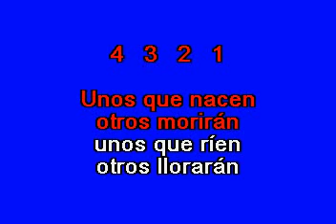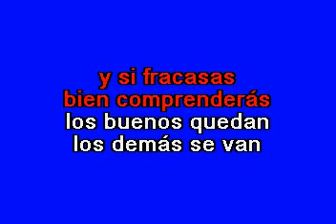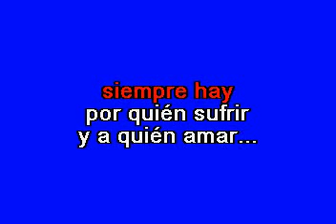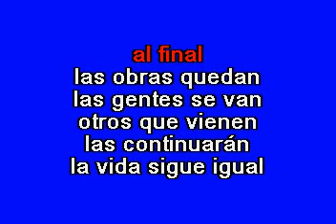Julio Iglesias La vida sigue igual Karaoke